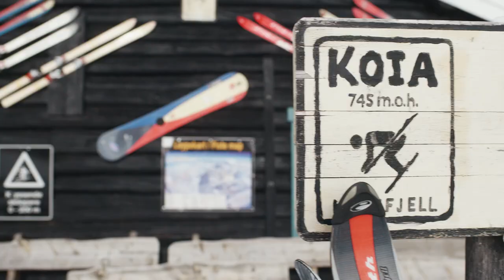Skiing in Norway, Kvitfjell : Working day in a mountain bar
Ever wanted to quit your job and leave? Lars is now snowboarding to his job, the super cosy before-during-after-ski place in Kvitfjell. Ski by for a hot chocolate! 🍫☕️🏂⛷

Lars quit his top job in Oslo, and moved to Kvitfjell to do what he loves - snowboarding and making people happy in the mountains. Koia, the shanty from the 15.th century, is his (very cozy) office, with the best sausage and hot chocolate!

CREDITS
Video:  Visit Norway